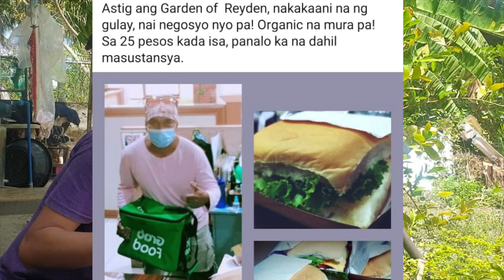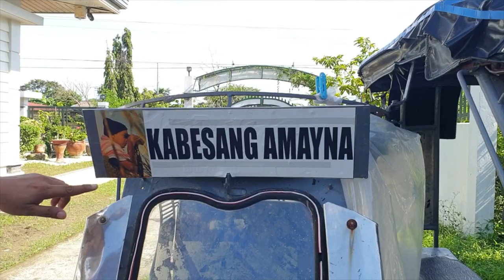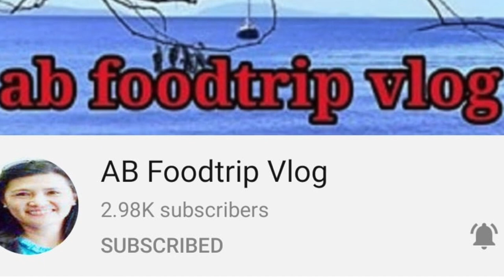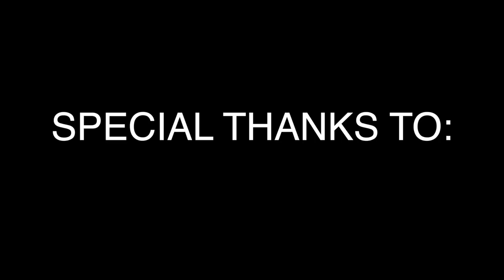PART 2 NG VEGGIE BURGER HINDI LASANG GULAY?!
Mga kakabsat, sa pagpapatuloy ng 2nd part ng ating vlog ng Reydens Vegie Burger, atin namang panoorin kung paano ihanda at lutuin ang masarap at masustansyang na veggie burger fatty at tikman natin.

Maraming salamat po Mr. and Mrs. Jay and Marjorie Sales at ganun na rin po kay Mrs. Edna Agravante sa pag papaunlak ng isang masayang video vlog sa inyong munting paraiso. Maraming salamat din po sa Seasons Hotel & Convention Center ang ang isa sa ating major sponsor ng ating vlog.